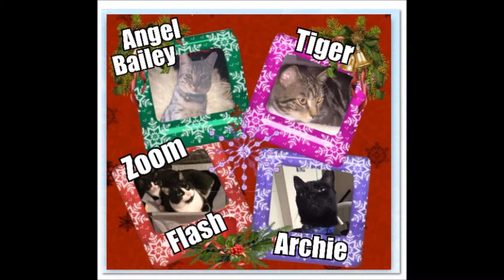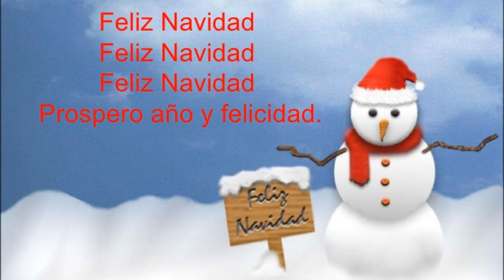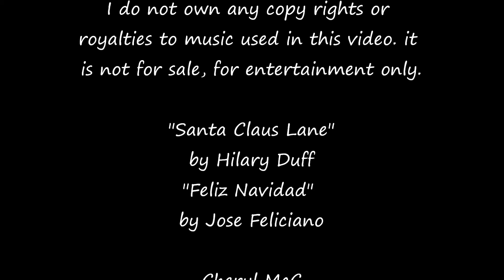Happy Holidays from Meows, Barks and More Dec 2015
A few 'Babies" from Meows, Barks & More group